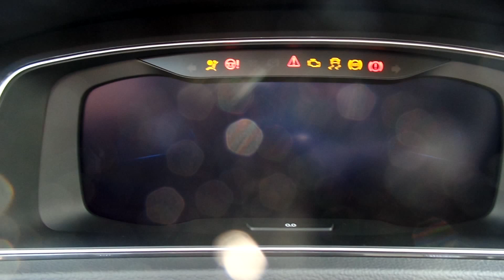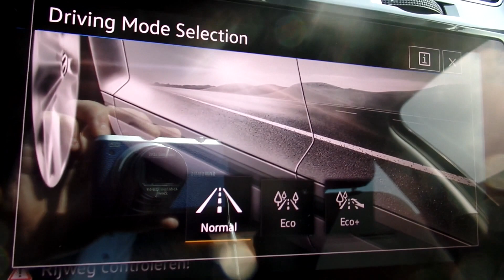Volkswagen e-Golf GP 100% elektrisch! Urano Grijs NEW E-Golf GP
New e-Golf GP